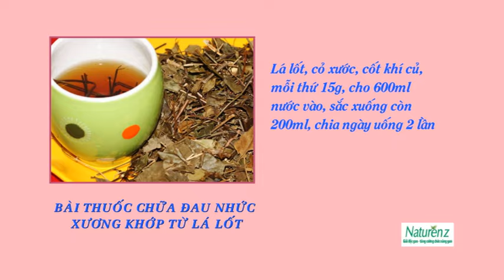Món ăn bài thuốc từ lá lốt - Vui Sống Mỗi Ngày [VTV3 – 29.07.2015]